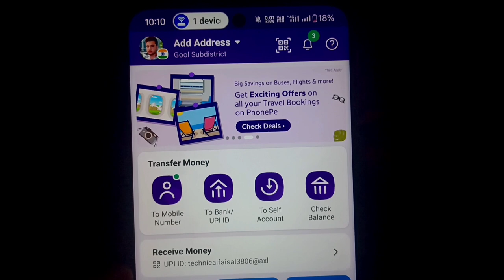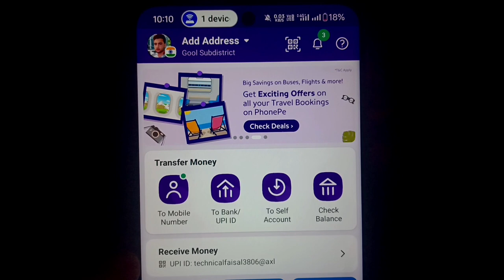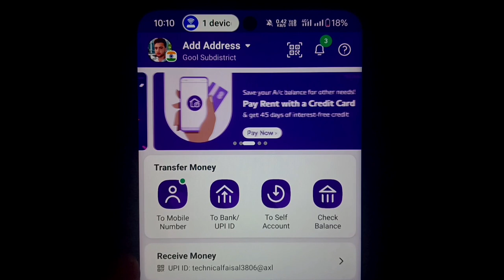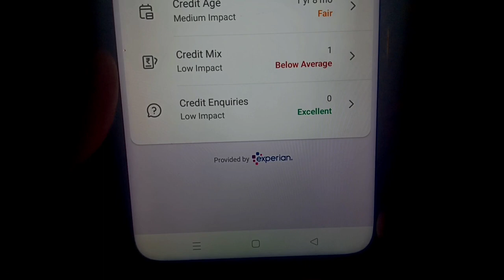Phonepe Se Credit Score Check Kaise Karen | Phonepe se cibil score check kaise kare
Phonepe Se Credit Score Check Kaise Karen | Phone se cibil score check kaise kare

howto how